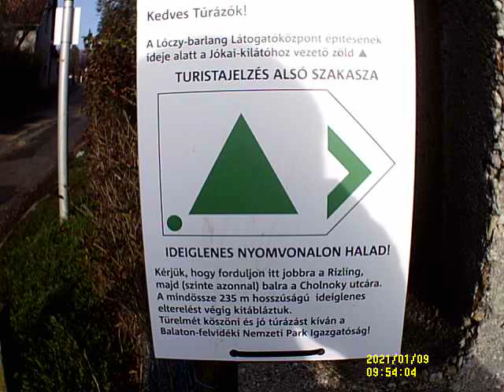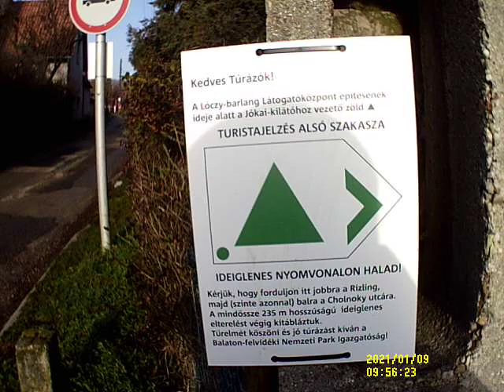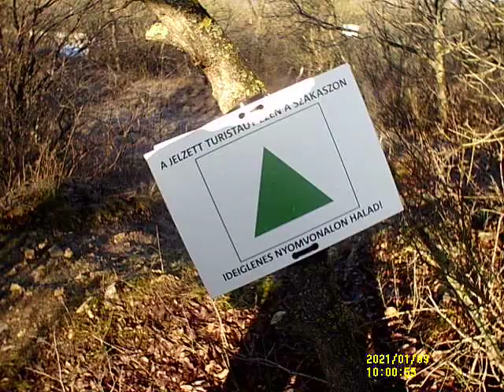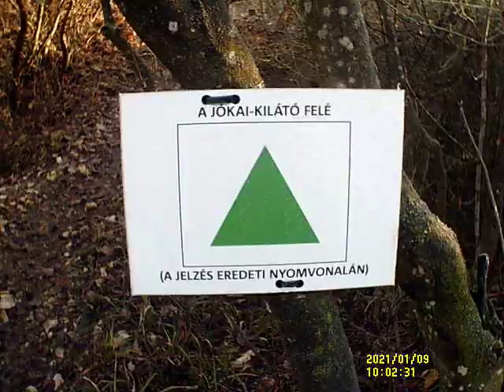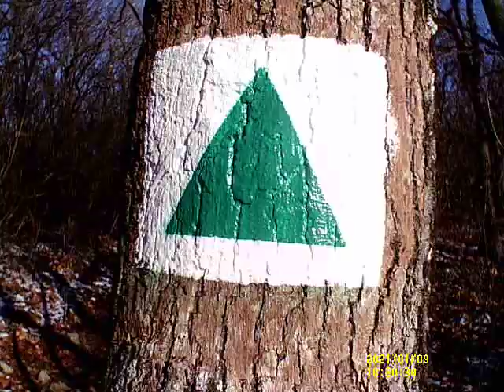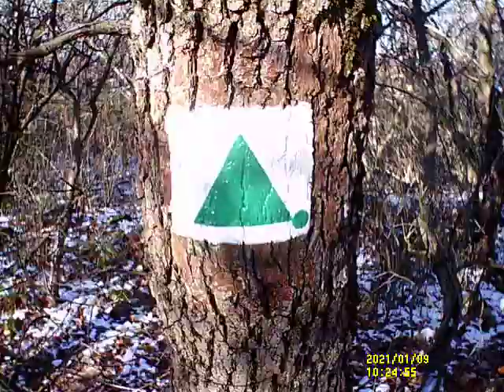Sétálos videó 600.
Akció Sport Kamerával készült videó VGA felbontás. Ez a videó 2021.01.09-en készült.